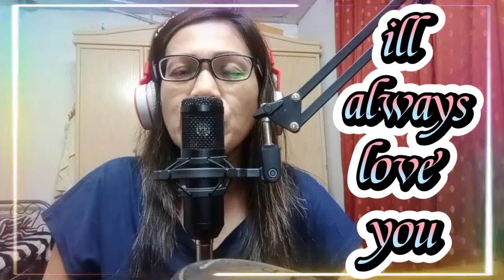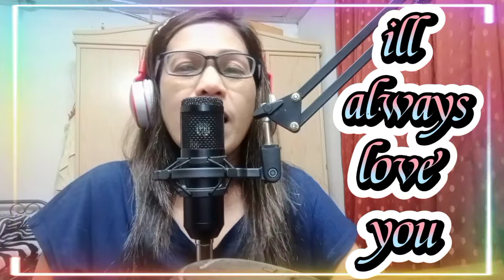ill always love you. song by Nina..cover by(JHANERRY CHANNEL)..